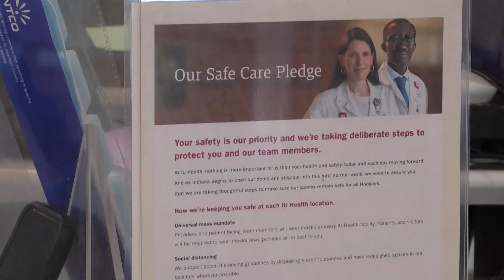LAFAYETTE HOSPITALS STRESSED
LAFAYETTE HOSPITALS ARE SEEING RECORD NUMBERS IN THE EMERGENCY ROOMS AND THAT IS CAUSING BOTH FACILITIES PROBLEMS WITH WHERE AND HOW TO TREAT PATIENTS.
STAR CITY’S DAVE NORTH HAS MORE.

AS THE LATEST WAVE OF CORONA VIRUS RAGES ACROSS THE U.S. HOSPITALS ARE BECOMING OVERWHELMED.

DR. JAMES BEIN SAYS: “The health systems are as stretched as I’ve seen them and people are suffering unnecessarily. So much of this is preventable.” :10

THE EASIEST SOLUTION IS FOR EVERYONE WHO CAN TO TAKE THE VACCINE.
THE MAJORITY OF PATIENTS IN INTENSIVE CARE UNITS HAVE NOT BEEN VACCINATED.

DR. DANIEL WICKERT SAYS: “Of those individuals in our hospital, in Franciscan of Lafayette who are not vaccinated, that was 88% of the people. So 88% of the people in our hospital with COVID were not vaccinated.” :14

HOSPITALS ARE NOW HAVING TO MAKE THE DECISION ABOUT WHAT SERVICES THEY CAN OFFER RIGHT NOW.

DR. JAMES BEIN SAYS: “We’re shutting down things, like reducing our elective surgeries so that we can move those individuals into the hospital to help out. And that’s not just within our facility but that’s even within our region.”

THE PANDEMIC HAS ALSO TAKEN A HEAVY TOLL ON HEALTHCARE WORKERS MORALE

DR. DANIEL WICKERT SAYS: “There are individuals who are really burned out. Who are really frustrated about just the nature of this that’s gone on for so long and now its getting worse again. The question is do they really want, we’ve had just nurses saying, Look I cant do this anymore.” :19

DR. BEIN SAYS HOSPITALS ARE AT THE BREAKING POINT. HE’S CALLING ON NOT ONLY INDIVIDUALS TO DO ALL THEY CAN, BUT ALSO ON COMMUNITY LEADERS TO LEND THEIR VOICE TO HELP GET THE MESSAGE OUT.

DR. JAMES BEIN SAYS: “The way through this is for everyone who can to get vaccinated. And so that’s been one of our strong messages. However our local officials can help message that to the community and reinforce that as an essential way to get us through this.” :21

WITH THE INCREASED NUMBER OF PATIENTS, LONGER WAITS CAN BE EXPECTED AT EMERGENCY ROOMS AND DOCTORS RECOMMEND SEEKING ALTERNATIVES SUCH AS URGENT CARE FACILITIES FOR MORE MINOR EMERGENCIES.
DAVE NORTH, STAR CITY NEWS, LAFAYETTE.